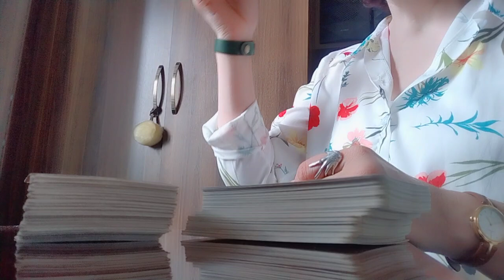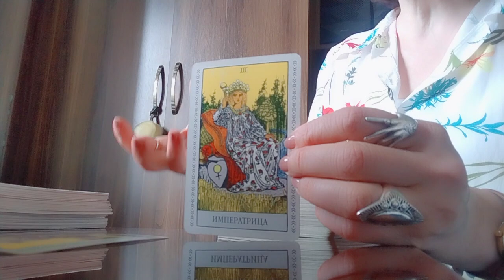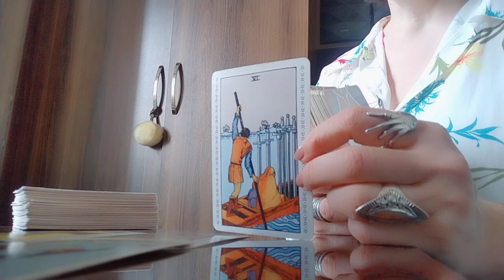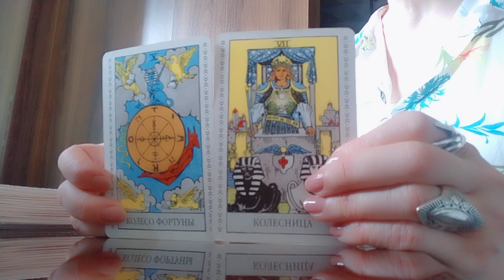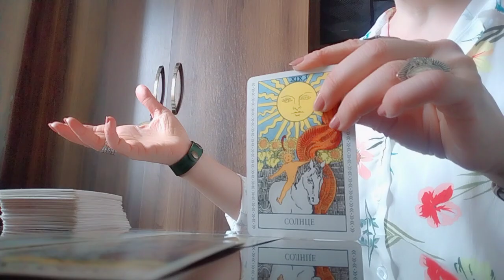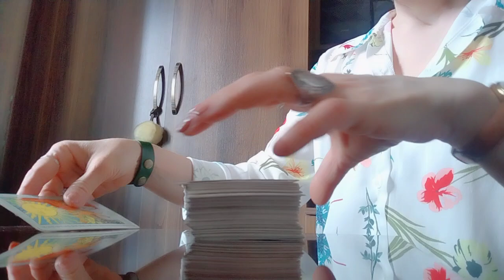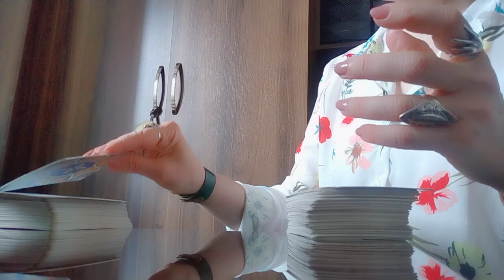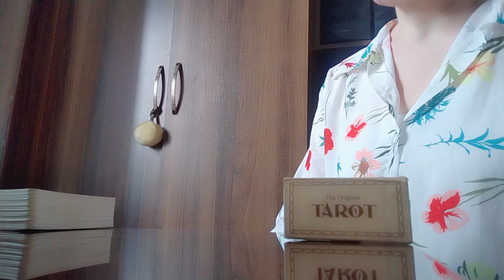მომავლის შიში გაქვთ?/რა არის ამის მიზეზი?/ბედნიერება გიახლოვდებათ, გაიღიმეთ!💕☺️✨❤️.